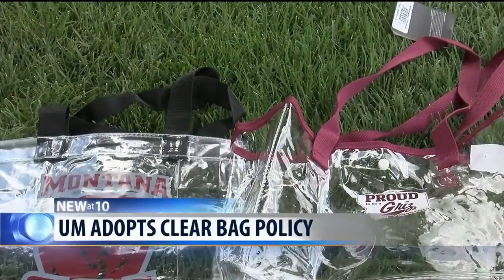UM implements 'clear bag' policy for sporting events